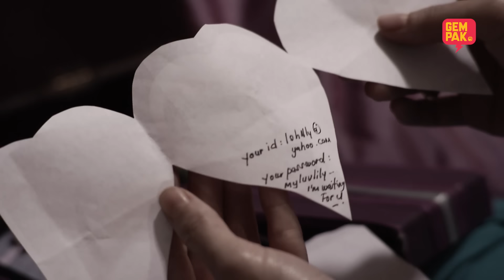[EPISOD PENUH] JAUH DARI CINTA - EP3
Farish Aqil menolak cinta Nyssa Sakinah. Takdir menemukan mereka sebagai suami isteri namun Aqil tidak melupakan cintanya kepada Lilly. Nyssa berusaha untuk menemukan suaminya kembali dengan Lily.

Gempak kembalikan nostalgia drama terulung Jauh Dari Cinta lakonan Anzalna Nasir, Hafizul Kamal, Nas-T dan Shera Aiyob.

Nak lagi drama nostalgia? Komen drama apa yang korang nak tengok balik. Min akan upload!